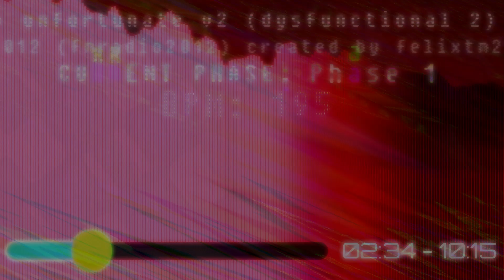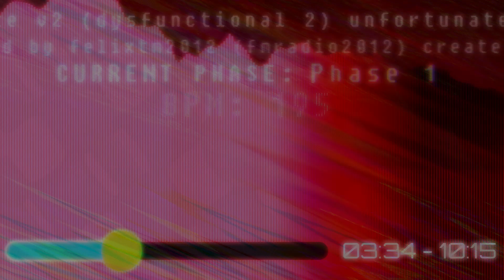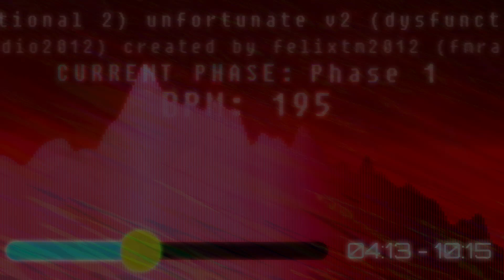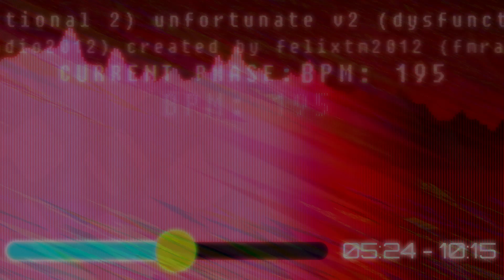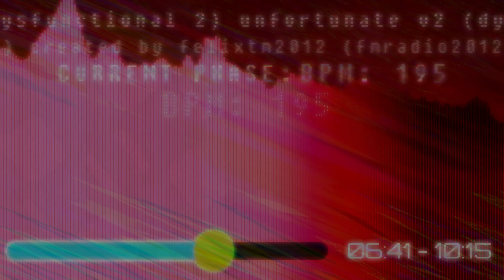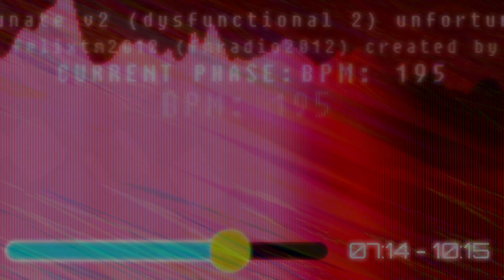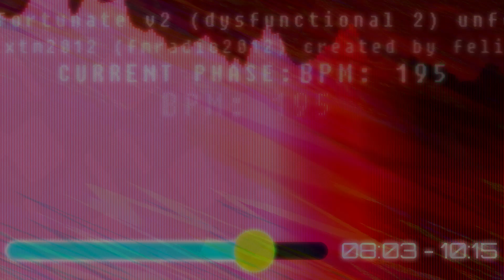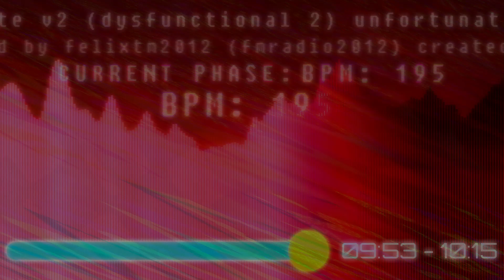unfortunate v2!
yyyyyyyyyyyyyyyyyyyyyyyyyyyyesssssssssssss